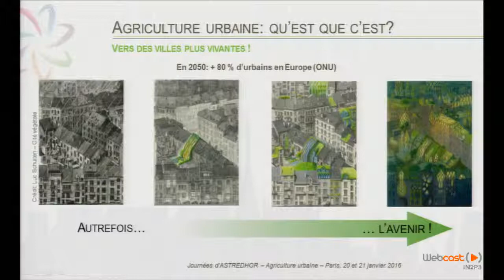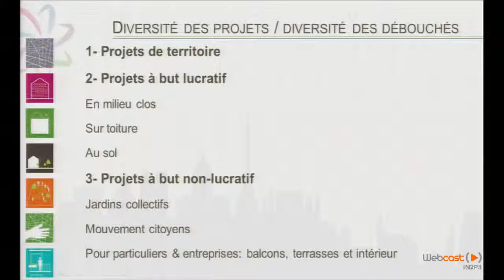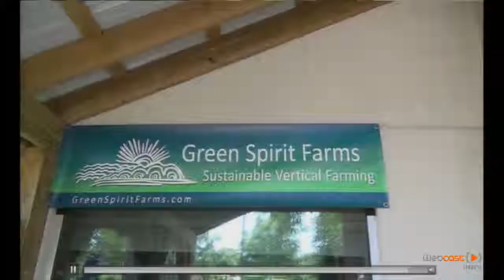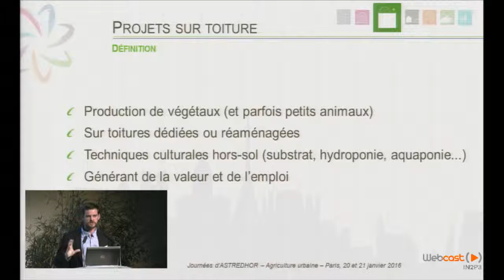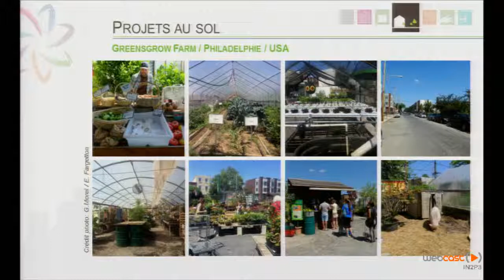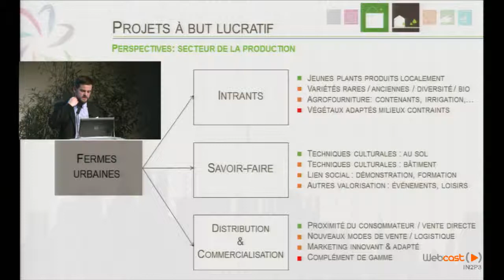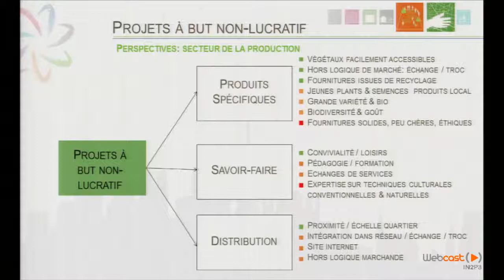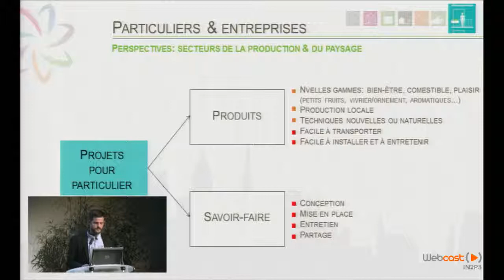Journées d'ASTREDHOR 2016 - Agriculture urbaine : quelles perspectives pour la filière ?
Séance plénière. Agriculture urbaine : quelles perspectives pour la filière ?, par Guillaume Morel-Chevillet, chargé de mission agriculture urbaine d'ASTREDHOR.
Intervention réalisée dans le cadre des Journées d'ASTREDHOR 2016 ,"Horticulteurs, pépiniéristes, paysagistes : des spécialistes au cœur de l'agriculture urbaine", le 20 janvier 2016 à la Cité internationale universitaire de Paris.
Images : in2p3